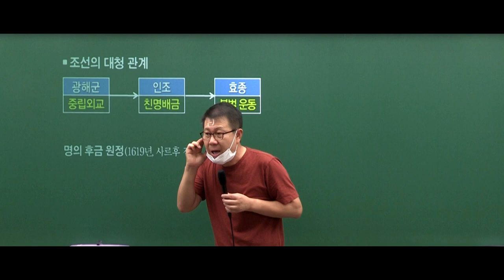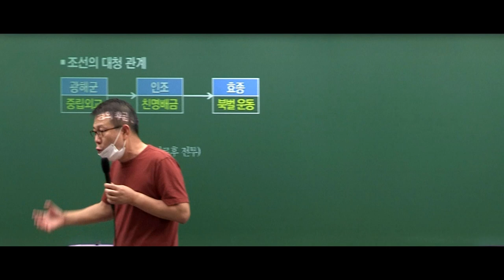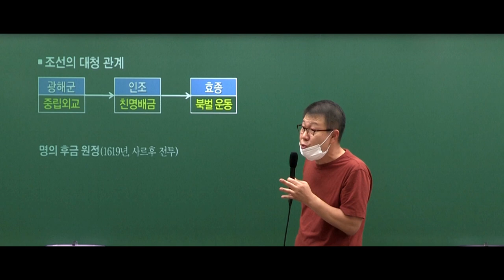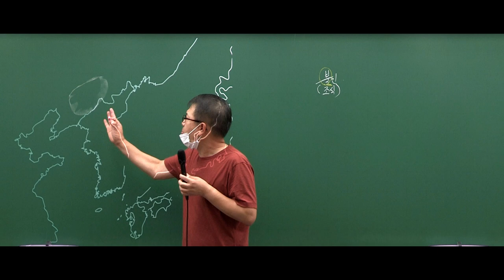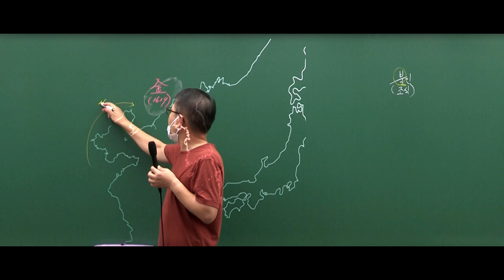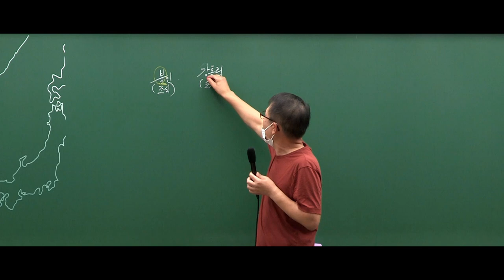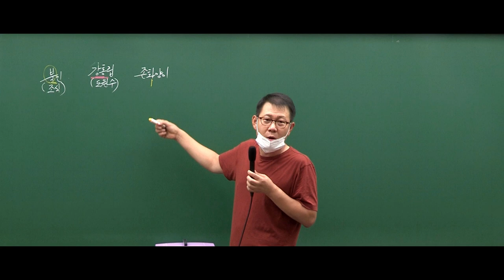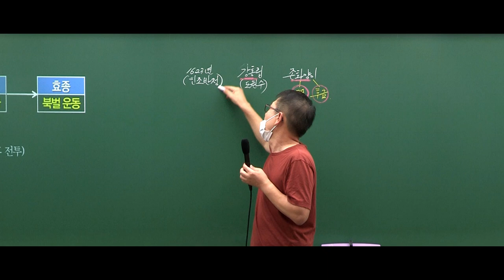[고종훈 한국사] 광해군의 중립외교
2022 공무원 한국사 개념편 28강을 발췌 편집하였습니다.